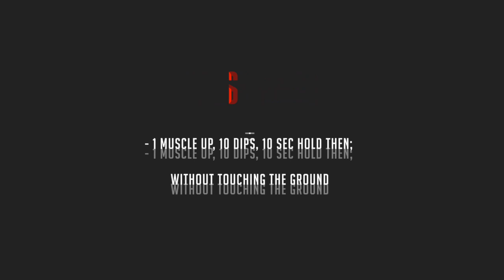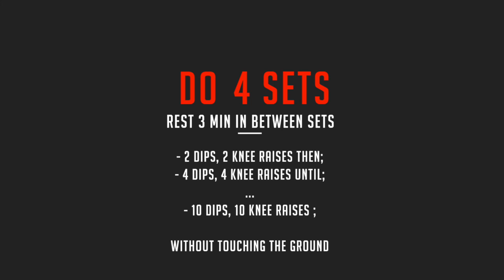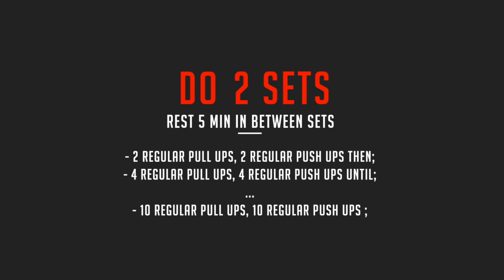KILLER PYRAMID ROUTINES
These are the BEST routines you can do to gain endurance, strength & muscle. I have used them and still train them. Never forget that basics helps you to have solid ELEMENTS & FREESTYLE.

Hope you enjoy my video, I will be uploading every week a video with some bodyweight routines.